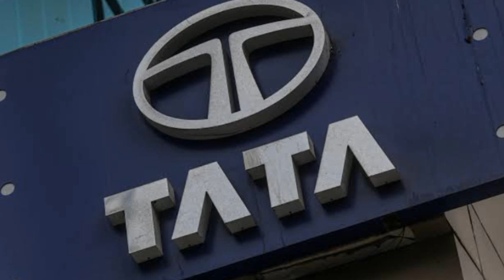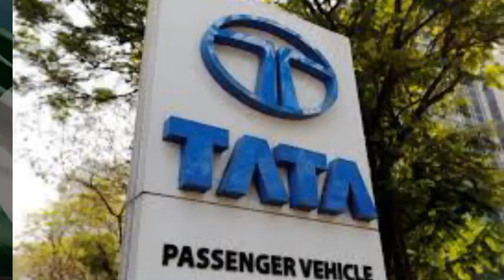جہانگیر رتن جی دادا بھائی ٹاٹااپنے کاروبار اور ملکی معیشت کو آسمان کی بلندیوں پر لے جانیوالا شخص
جہانگیر رتن جی دادا بھائی ٹاٹا
اپنے کاروبار اور ملکی معیشت کو آسمان کی بلندیوں پر لے جانیوالا شخص
ایئر انڈیا کا بانی و مالک جو خود بھی پائلٹ تھا
Jehangir Ratanji Dadabhai Tata
A person who takes his business and country's economy to the heights of heaven
The founder and owner of Air India who was himself a pilot